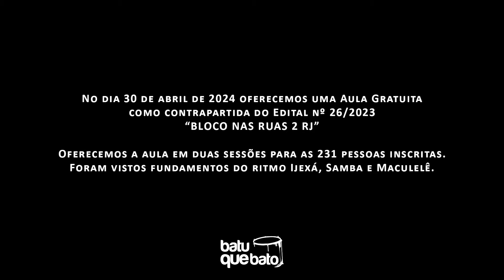Mini Documentário Escola de Ritmos Batuquebato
Governo do Estado do Rio de Janeiro, Secretaria de Estado de Cultura e Economia Criativa do Rio de Janeiro, através do Edital BLOCO NAS RUAS 2 RJ, apresentam:
"Batuquebato homenageia Tia Ciata" .

Mini documentário sobre a Escola de Ritmos BatuqueBato!
Esse documentário é um olhar íntimo e emocionante sobre a nossa jornada, os preparativos e a energia contagiante do Carnaval 2024.

Neste documentário, vamos mostrar pra vocês um pouco dos bastidores da nossa escola, com uma apresentação incrível que preparamos para o Carnaval deste ano. É uma oportunidade única de ver de perto como trabalhamos, ensaiamos e nos dedicamos para fazer um carnaval inesquecível.

Também vamos compartilhar nossa aula experimental, onde vocês vão poder conhecer mais sobre os diferentes naipes de instrumentos que compõem a nossa bateria. Vamos apresentar cada um dos instrumentos, desde o surdo que dá a base e o ritmo, passando pelos repiques, caixas, tamborins, timbais e chocalhos. Cada um desses instrumentos tem um papel crucial na criação do nosso som único e empolgante.

E claro, não poderíamos deixar de falar dos nossos professores! Eles são os verdadeiros mestres do ritmo, que com muita dedicação e paixão, transmitem seus conhecimentos e técnicas para todos os nossos alunos. Vocês vão conhecer um pouco da história de cada um deles e entender por que são tão essenciais para o BatuqueBato.

Então, preparem-se para mergulhar nesse universo incrível dos ritmos e da percussão. Esperamos que vocês curtam tanto quanto a gente curtiu fazer esse documentário!

Vamos juntos nessa batucada? Apertem o play e sintam a vibração do BatuqueBato!

Vídeo: Marcelo Fedrá e Paula Dias
Edição: Marcelo Fedrá
Patrocínio: Governo do RJ e SECEC RJ (Secretária de Estado de Cultura e Economia Criativa)